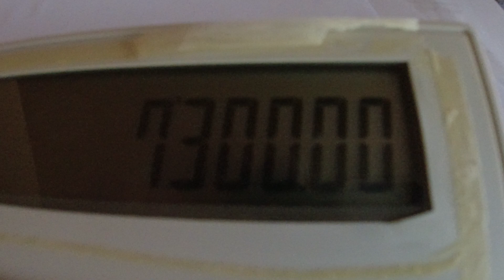MongoTV_11953 - Del 3 - SPISER SKÅL CHIPS MANDAG EFTERMIDDAG I PERFEKT SOMMERVEJR 2023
God MANDAG AFTEN. Sikke en flot dag i dag :-) Som en varm og solrig dansk sommerdag. Klokken den er snart 16.30. Jeg vil lige upload de her 6 video, og så tilbage til min seng, og se YouTube. Jeg kom til LIDL og sælge en pose tomme flasker, og købe 1 ekstra stor 1.5 liter cola, og 1 pose chips. Uden af bruge penge, fra min kaassekredit.